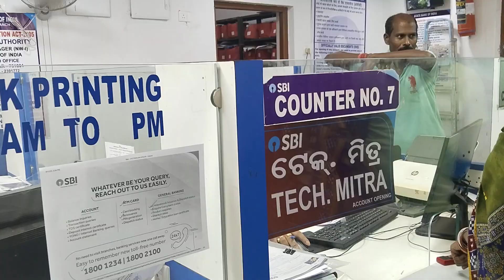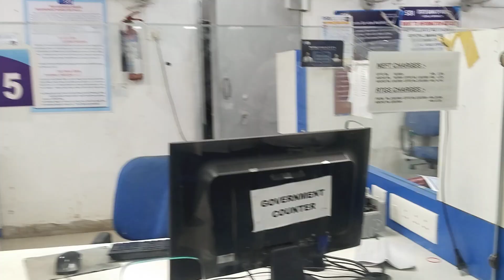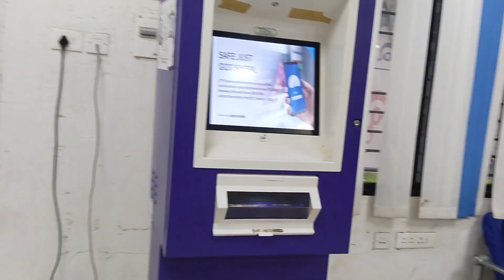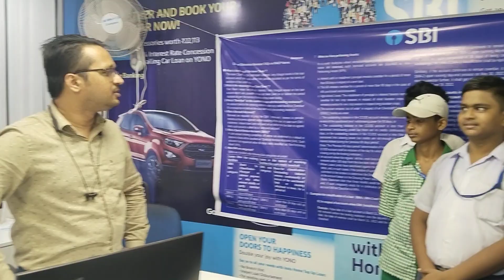Udala High school Industry visit programme 08-10-2023 ( IT) ( SBI )